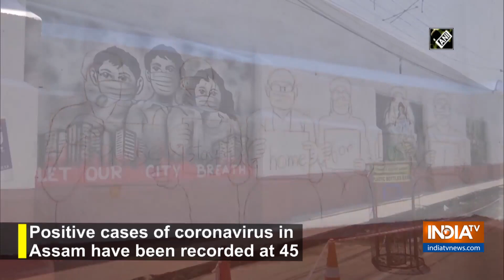COVID-19: Artists paint street walls in Assam's Guwahati to spread awareness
People around the country are coming up with different ideas to spread awareness regarding coronavirus pandemic. Artists in Assam's Guwahati have painted street walls in a market.